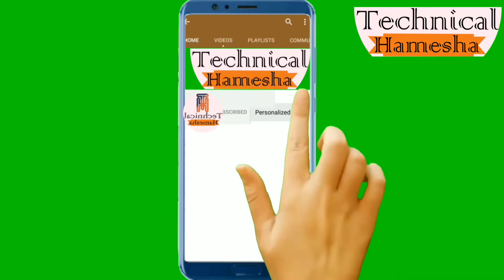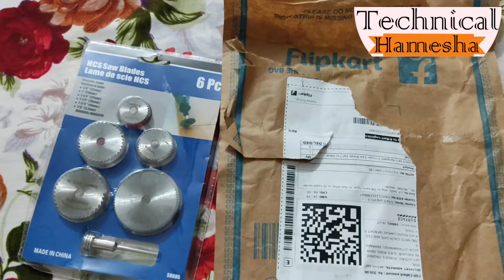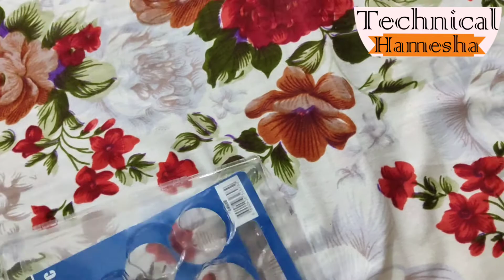How a smart move can save a lot of money while purchasing a tool. Unboxing and details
Unboxing of sheet cutting blades which are used in drill machine.